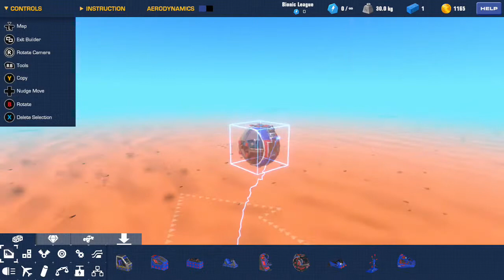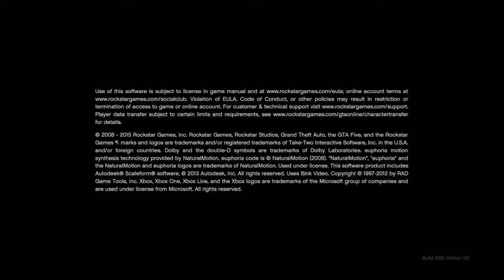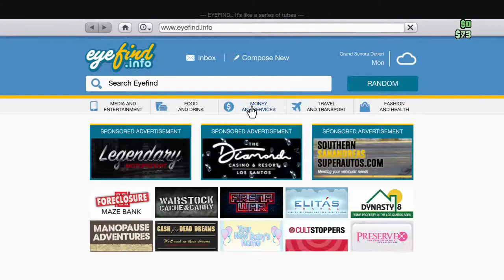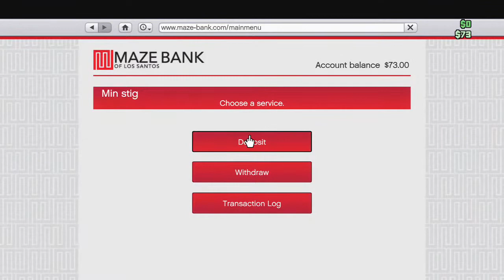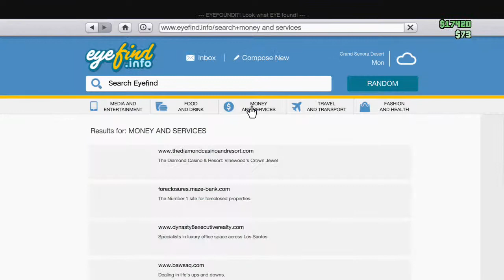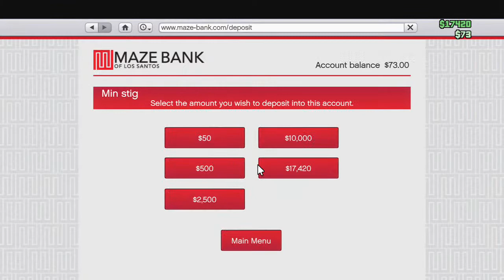Trialmakers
12+ parents permission